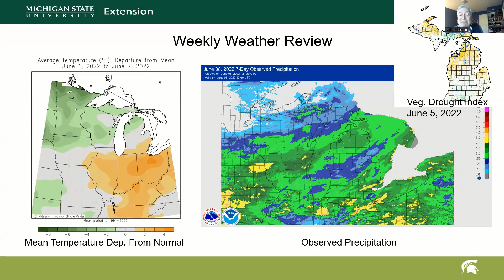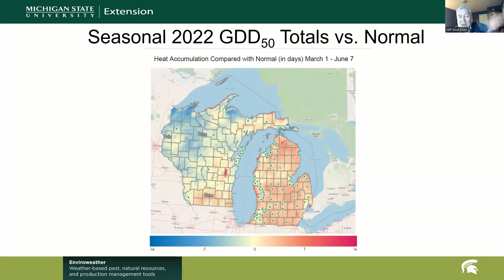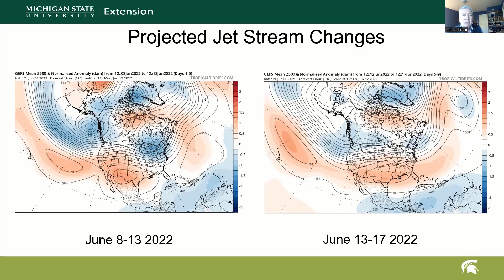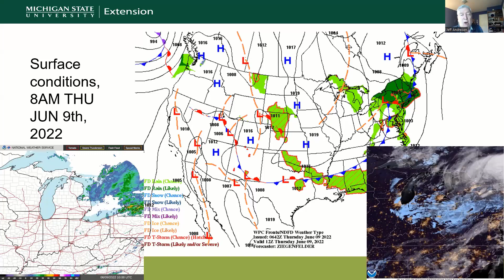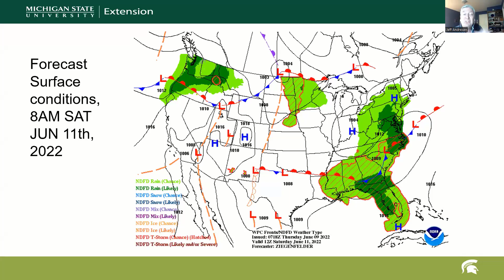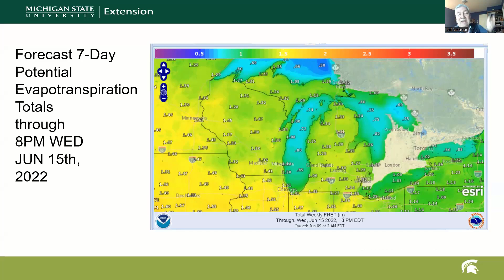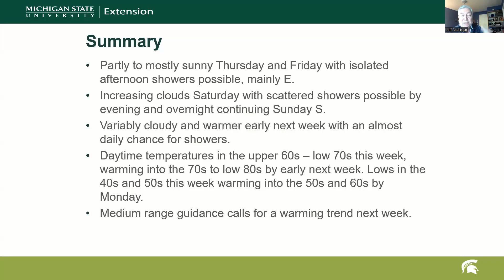Field Crops Virtual Breakfast Weather Update for June 9, 2022